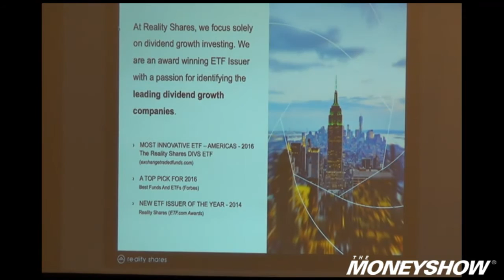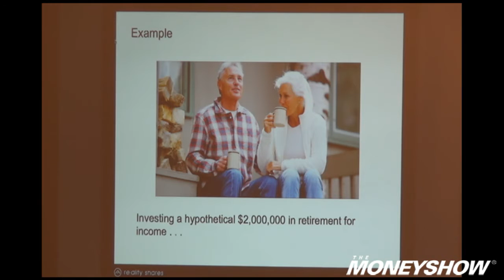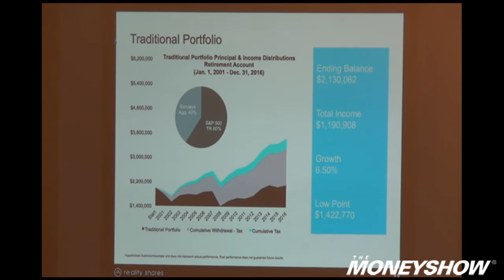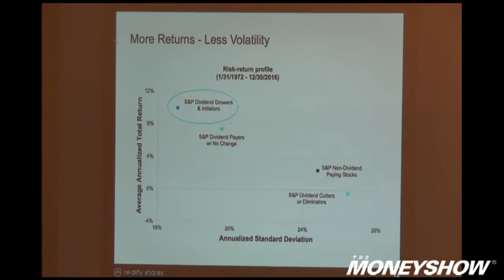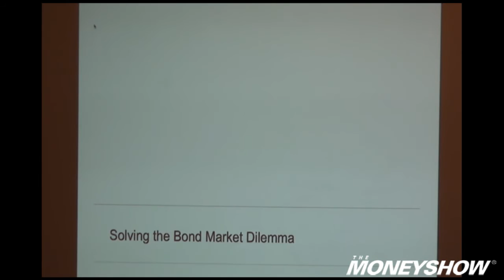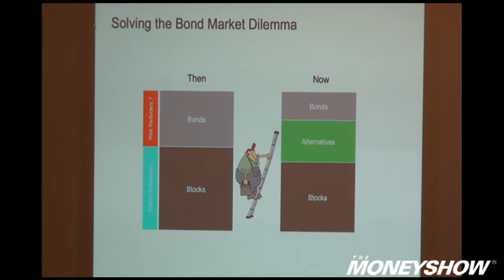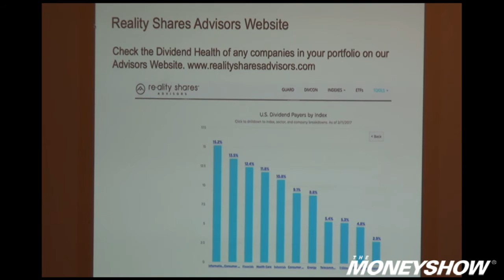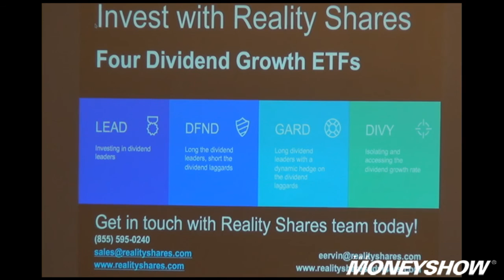Bulletproofing Your Portfolio for Retirement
You will leave this presentation armed with the knowledge of how high quality dividend growth stocks can increase your retirement income potential and protect our portfolio from interest rate risk.